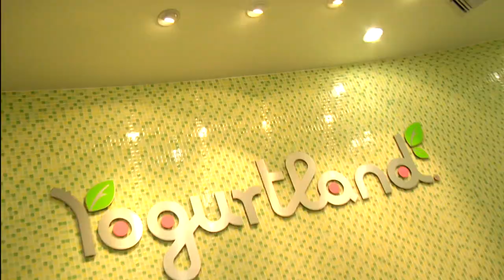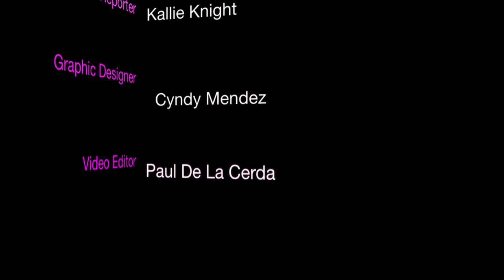Chica Girl Magazine Exclusive inteview with Caroline Sunshine at Yogurtland!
Check out our exclusive interview with Caroline Sunshine (star of the movie Marmaduke) and Chica Girl Magazine.
Find out how she started acting and what advice she has to give to young girls pursuing acting.